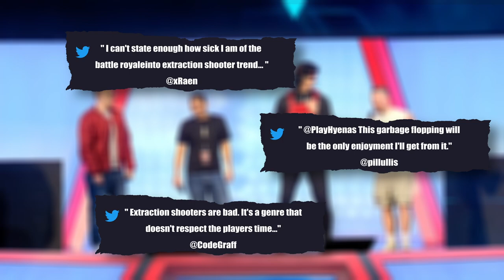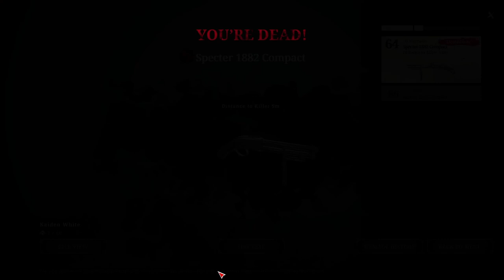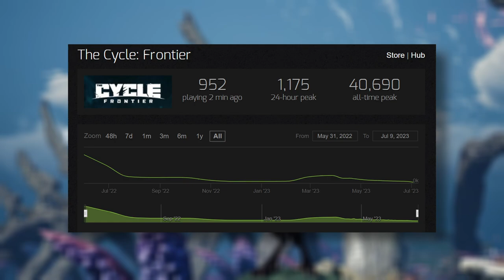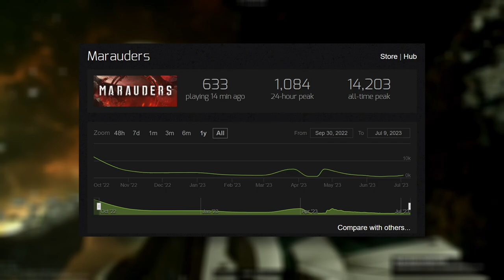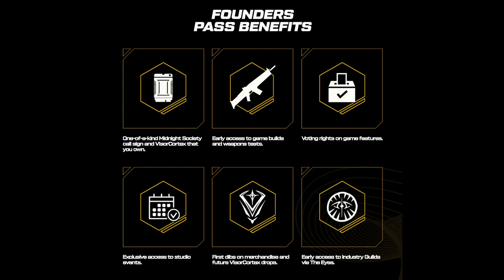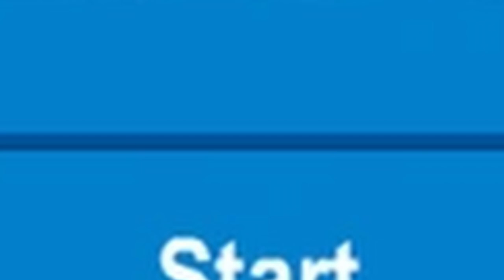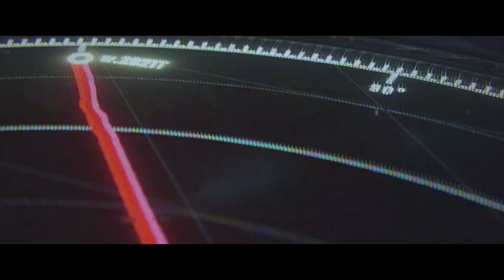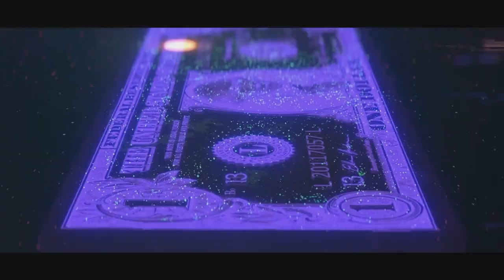Are Extraction Shooters Gaming's Next Big Thing?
In this video we talk about extraction shooters, the history and the future